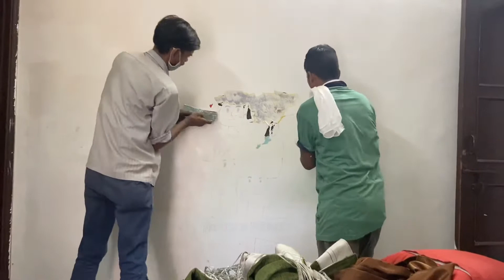BIRTHDAY GIFT | GHAR PAHUCHTE HI KAAM SHURU KRWA DIA | love for family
My channel name is love for family